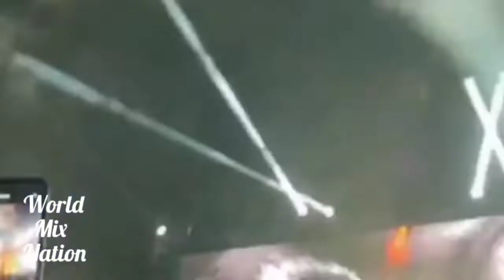Best Formula 1 Miami 2022 Grand Prix Events and Parties - David Guetta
Пожалуйста, поделитесь этой музыкой на социальных сайтах (YouTube, Facebook, Google +, Twitter и т.д.), чтобы больше людей могли услышать и наслаждаться этим новым миксом.